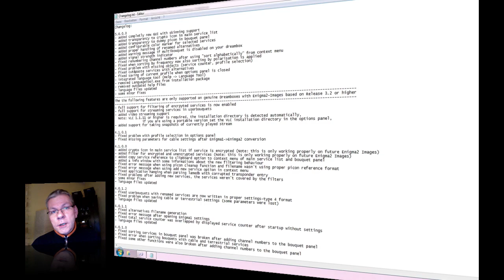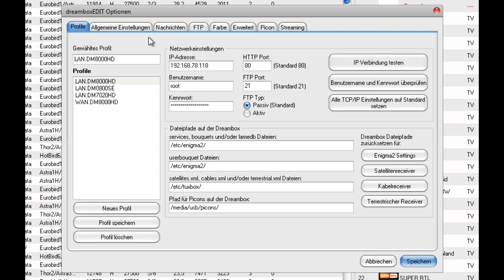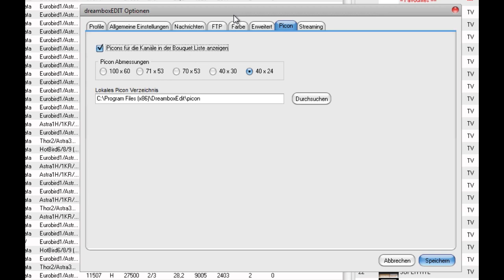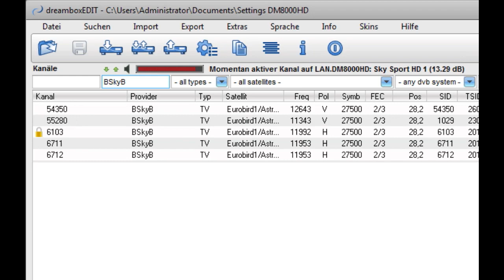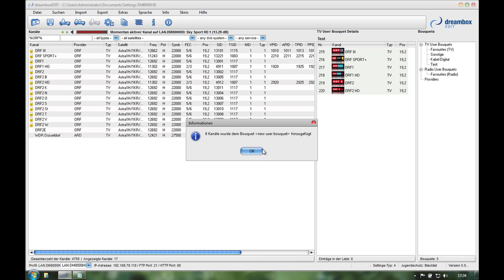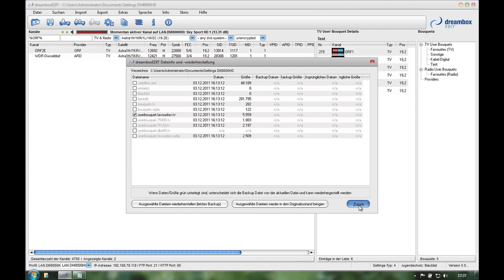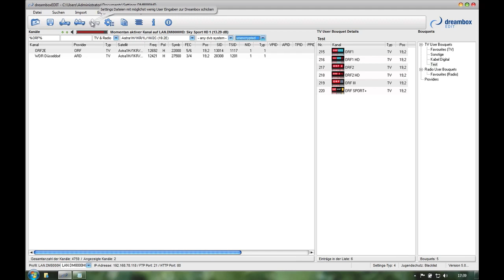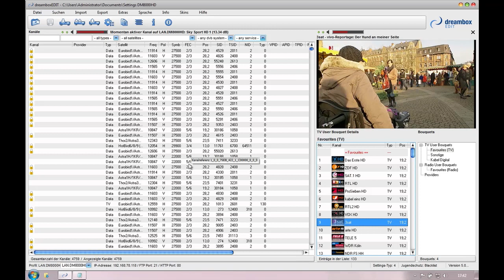Folge 26 - DBedit 5 new Features and Fixes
Lange hatte ich nicht mehr soviel Spaß bei einem Betatest und das lag nicht nur daran weil mir das Arbeiten mit dem Programm soviel Freude macht, sondern vor allem weil mir die direkte Kommunikation mit dem Entwickler soviel Spaß bereitet hat.

Diverse Fixes und neue Features sind Themen dieser nun schon dritten Folge über und mit DreamboxEdit, wobei die neue Skinbare Gui nur eines der Highlights ist.